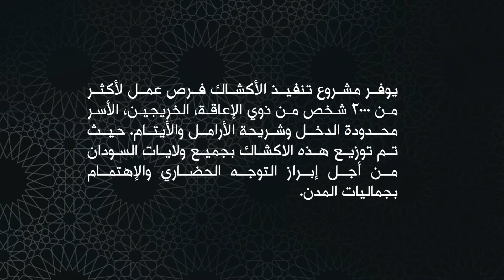ابواب للامل الحلقة (7) : مشروع الأكشاك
يوفر مشروع تنفيذ الأكشاك فرص عمل لأكثر من 2000 شخص من ذوي الإعاقة، الخريجين، الأسر محدودة الدخل وشريحة الأرامل والأيتام. حيث تم توزيع هذه الاكشاك بجميع ولايات السودان من أجل إبراز التوجه الحضاري والإهتمام بجماليات المدن.